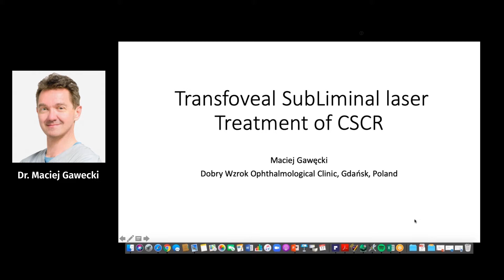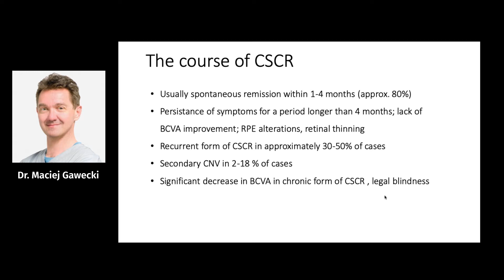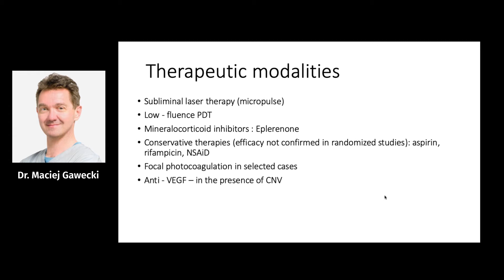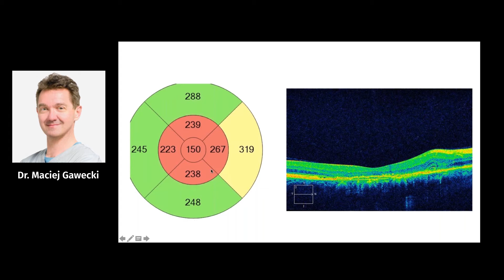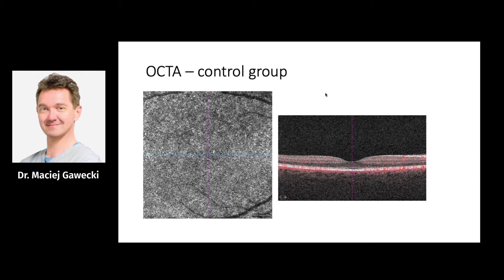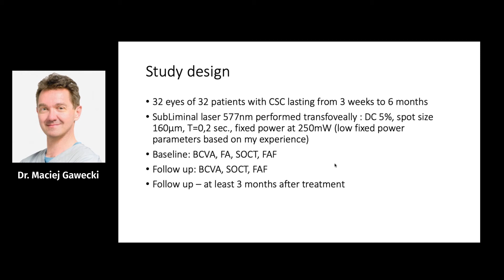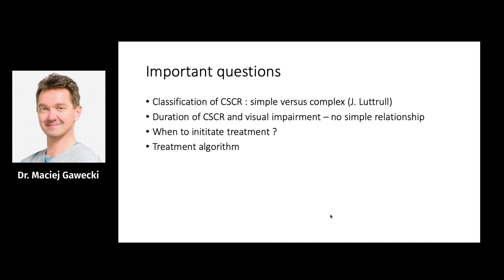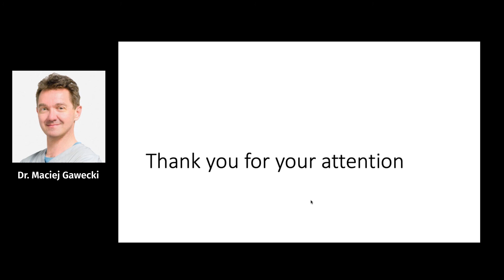EURETINA 2020 - Transfoveal SubLiminal Laser treatment for CSC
EURETINA 2020 - Transfoveal SubLiminal Laser treatment for CSC - Dr Maciej Gawecki